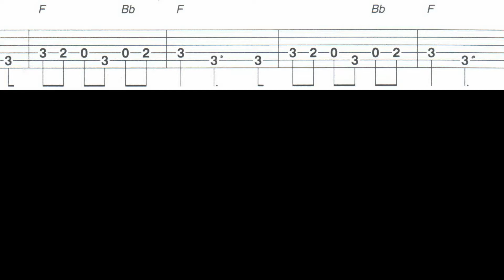שיעור גיטרה - שיר המסכות - מנגינה + טאבים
ללמוד לנגן בגיטרה שיר פורים : שיר המסכות
עוד שירים לחג הפורים:

 מילים: לוין קיפניס ,לחן: נחום נרדי 1932

זָקָן אָרֹךְ לִי עַד בִּרְכַּיִם
שָׂפָם אָרֹךְ לִי אַמָּתַיִם

הֲיֵשׁ צוֹהֶלֶת וּשְׂמֵחָה
כָּמוֹנִי מַסֵּכָה חָה חָה?
הֲיֵשׁ צוֹהֶלֶת וּשְׂמֵחָה
כָּמוֹנִי מַסֵּכָה?

קַרְנַיִם לִי קַרְנֵי הַתַּיִשׁ
שִׁנַּיִם לִי שִׁנֵּי הַלַּיִשׁ

הֲיֵשׁ צוֹהֶלֶת וּשְׂמֵחָה...

מִלְּפָנַי צַמָּה עִם סֶרֶט
מֵאֲחוֹרַי זָנָב תִּפְאֶרֶת

הֲיֵשׁ צוֹהֶלֶת וּשְׂמֵחָה...

ויטלי -מורה לגיטרה בחולון - בת-ים 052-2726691